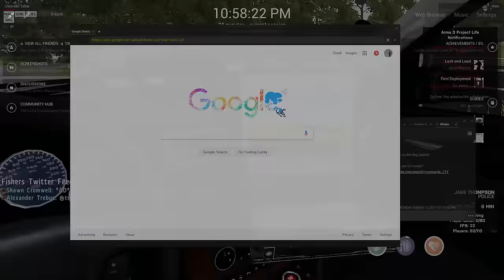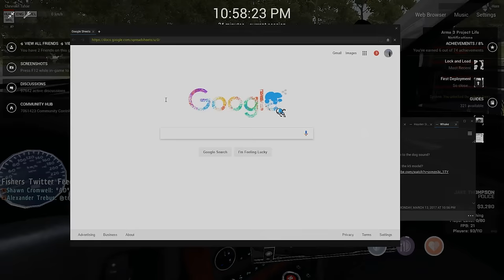Arma 3 Life Police #9 - Chevrolet Tahoe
Arma 3 Life Police Role Play - ArmA3ProjectLife - The Chevrolet Tahoe

This video is from the Arma 3 Project Life Community, a paid modification ($30)